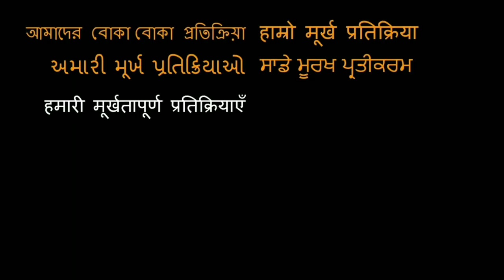SARILERU NEEKEVVARU Trailer REACTION!! | Mahesh Babu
Here is our reaction to SARILERU NEEKEVVARU

18960 Ventura Blvd. #76